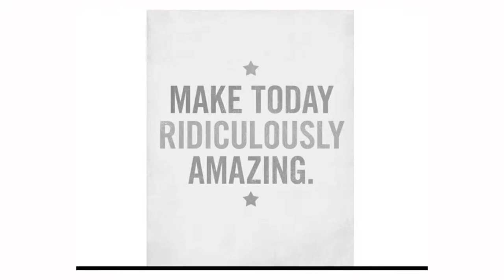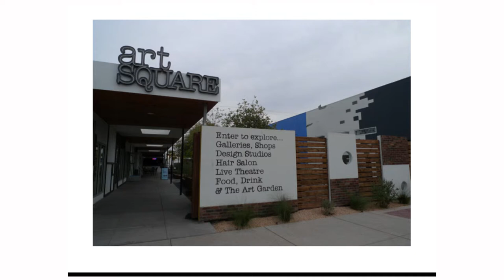18x18: The Visionaries of the Art District - Marty Walsh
On December 10th, 2013, the 18b Las Vegas Arts District introduced a speaker series featuring local creative professionals in and around the Arts District and Las Vegas as a whole.

The presenters for the inaugural event featuring the Pioneers of the Arts District were: Lisa Stamanis, Eric Strain, Richard Hooker, Michael Wardle, Ginger Bruner, Jerry Misko, James Stanford, Kathleen Nathan, and Fred Sigman.

On February 11th, 2014 the second in the series was held, "The Visionaries of the Arts District"  included these influential presenters: Jorge Lara, Mike Litt, Marty Walsh, Amy Finchem, Brandon Wiegand, & Todd Von Bastiaans. Introductions by Amanda Harris, Keara Fulton, and Marc Abelman.

With support from Marc Abelman of Inside Style and Amanda Harris of The Amanda Harris Gallery of Contemporary Art, the event was organized by Kirsten Clarke, volunteer with 18b.

The focus of the event is:
-Community connectivity.
-Providing local artists, designers, and community leaders the opportunity to showcase projects they are passionate about.
-Celebrating local talent.
-Bringing awareness to the Arts District and the arts community as a whole.
-Sparking conversations about issues around art and design in the city. The format of the speaker series is inspired by the international Pecha Kucha 20×20 events, but with an 18b twist. Each presenter will talk about 18 slides, with a time limit of 18 seconds per slide.

Please check out for more details on upcoming speaker series.